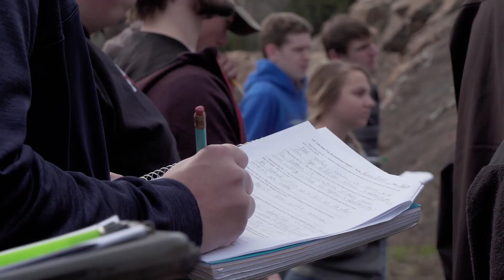Missouri S&T Geological Engineering: Helping humanity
Geological engineering students learn about environmental protection and remediation, and are involved in the protection of wetlands, the cleanup of lead contaminated soil, the development of safe drinking water in rural Guatemala, and the protection of infrastructure like bridges, buildings and utilities from earthquake damage. For more information on S&T's Geological Engineering program, go to ge.mst.edu.